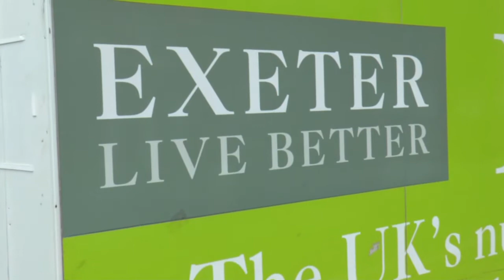2022 rush one